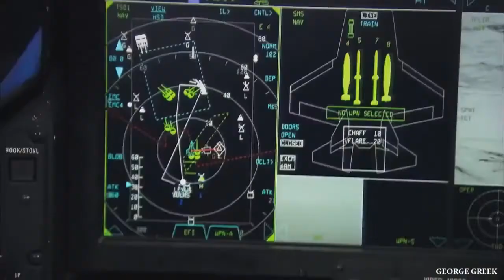HELLENIC AIR FORCE 2025 | OFFICIAL PROJECT